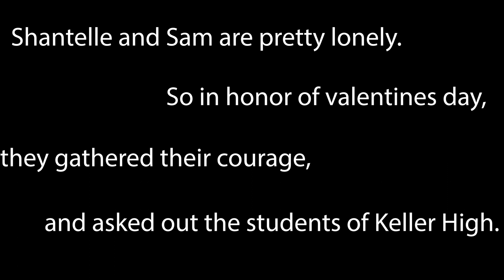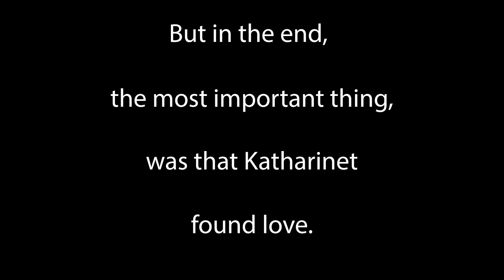NDNTV for February 8, 2019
Get Dunked On - Are Birds Real? - Valentine's Day - Officer Zoch